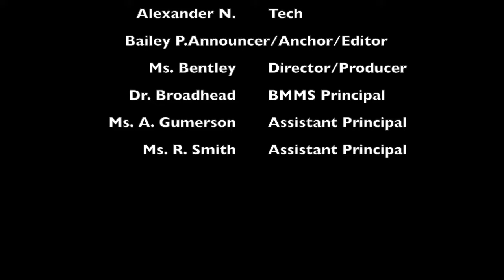BBN21-22EP:55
Please tune into the show to hear about today's announcements.